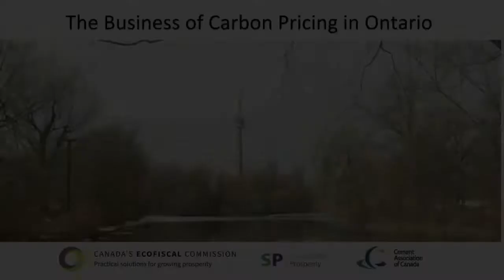The Business of Carbon Pricing in Ontario — Toronto, April 8, 2015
Climate change is arguably the greatest challenge facing policy makers today, in Canada and around the world.

Released in 2015, Canada’s Ecofiscal Commission’s report provides a compelling argument for using carbon pricing rather than regulations to reduce greenhouse gas emissions 23 subnational governments, and 39 national governments around the globe have either adopted, or are in the process of adopting carbon pricing policies, and the number is rising every year.

Chris Ragan, chair of Canada’s Ecofiscal Commission asks: “Will we ramp up our efforts gradually over time and adapt to a low-carbon economy and reap the benefits from being near the front of this global policy parade? Or will we sit on our hands for another decade and then rush to catch up and put policies in place that shock the economic system? You can guess where we, a group of economists, landed on that question --  Canada will benefit significantly by acting sooner rather than later.”

In April 2015, Canada’s Ecofiscal Commission, the Cement Association of Canada & Sustainable Prosperity held a lively panel discussion on the business of carbon pricing in Ontario. Panelists discussed ways to design carbon pricing so that it meets our targets in Ontario and positions us to prosper in a changing global economy.

Members of the panel include:

1) David Patterson, General Motors VP Corporate and Environmental Affairs,

2) Michael McSweeney, Cement Association of Canada President and CEO

3) Dr. Vicky Sharpe, strategic advisor to the Sustainable Development Technology Canada (previously founding President and CEO); Senior Fellow at the International Institute for Sustainable Development

4) Craig Alexander, Senior VP and Chief Economist at the TD Bank Group

Moderating the panel discussion is Stewart Elgie, a member of the Ecofiscal Commission, Chair of Sustainable Prosperity, and professor at the University of Ottawa.